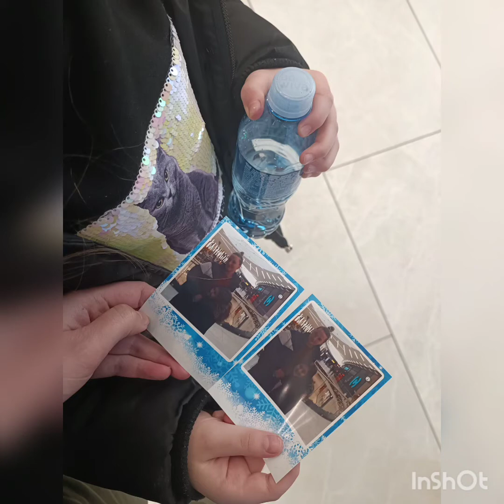ISLE SMO U DELTA PLANET